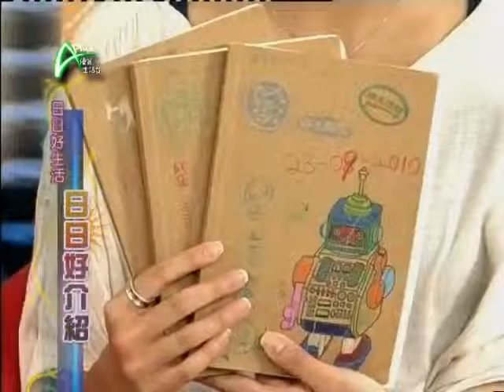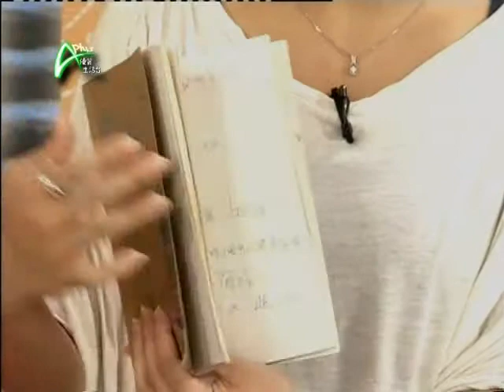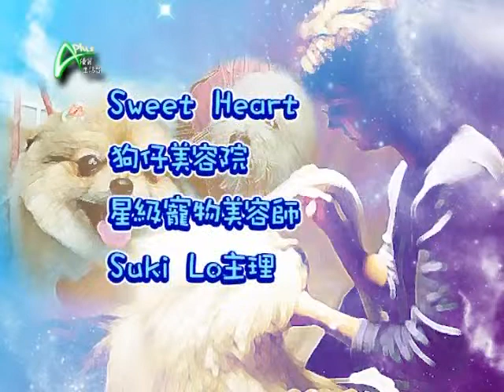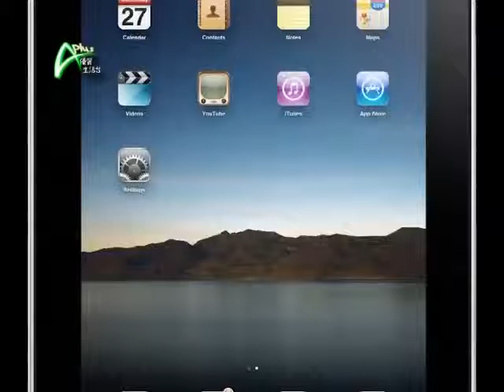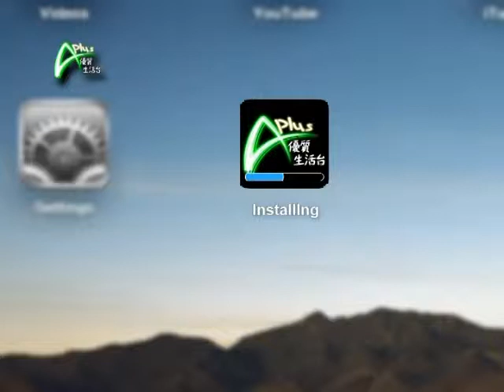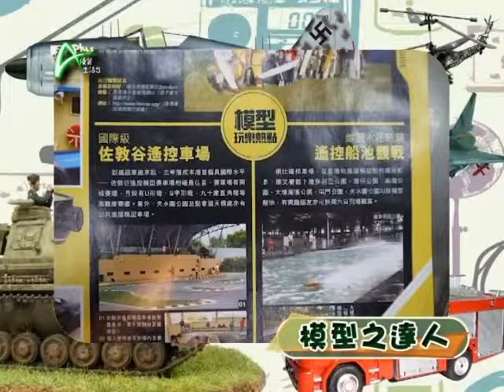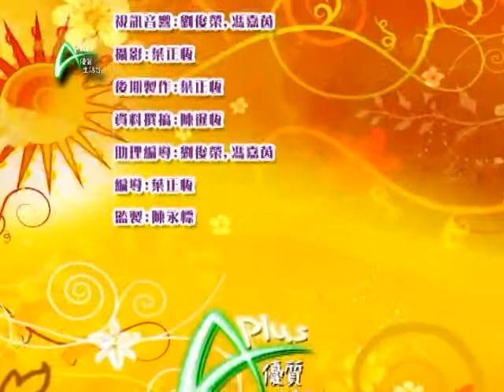日日好生活 20110627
你還會用紙筆寫信嗎？寫一封給未來的信，你會不會？優質主持帶來有趣玩意，給你時光漫郵，跟未來世界接觸；此外，又會帶大家到市區，尋找模型天地，教你回到過去，找回跟玩具做朋友的時光。